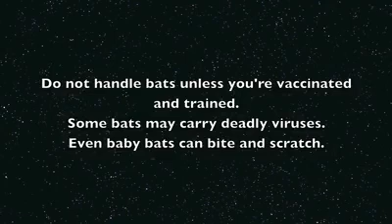08 Settembre 2016(1)